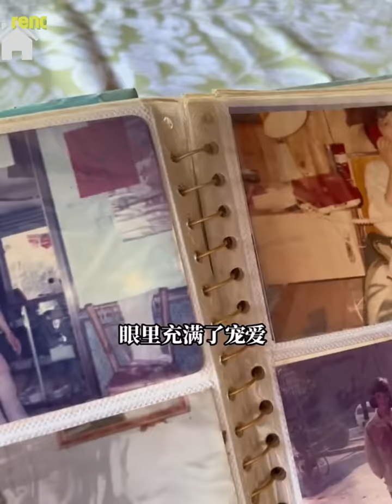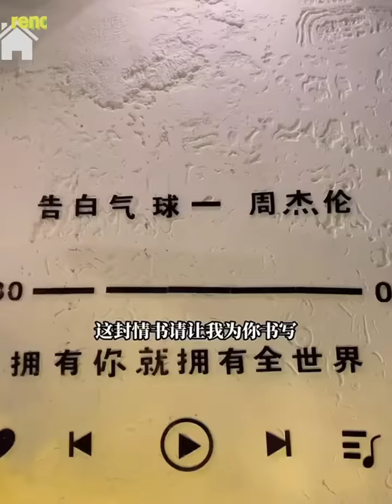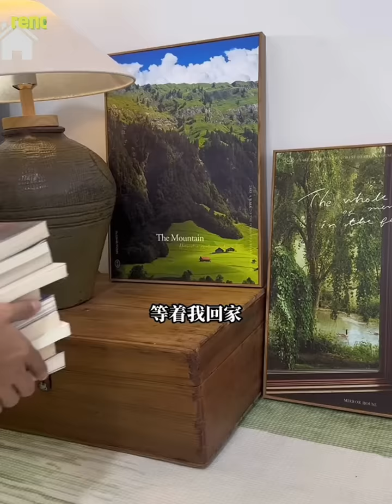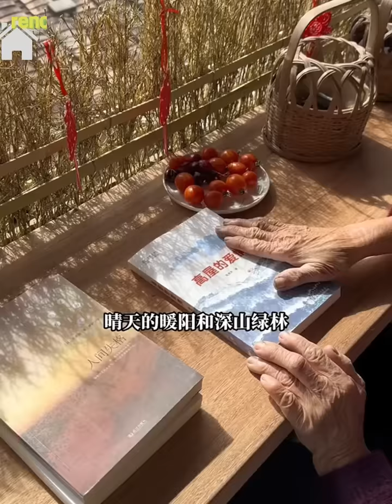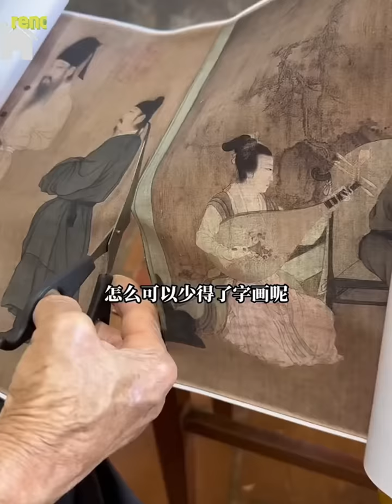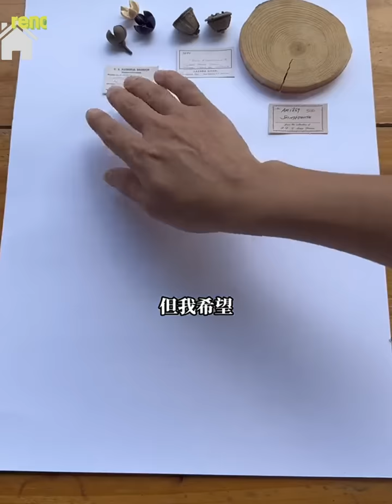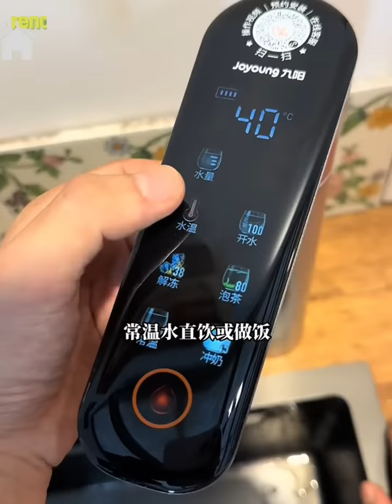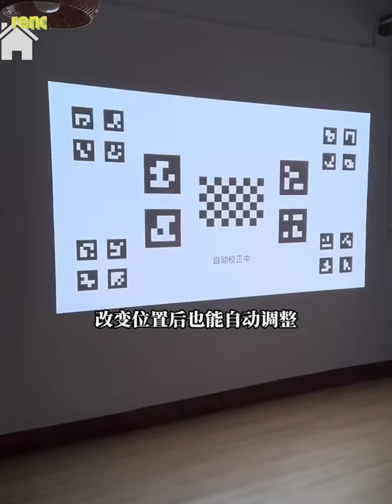Grandmother's old house was remodeled, Grandmother was crying, Old house renovation